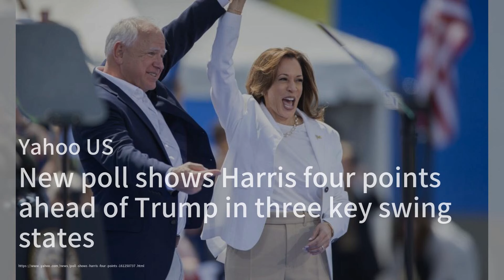沃爾茲“口误”引争议，哈里斯竞选团队澄清；哈里斯领先特朗普四分，摇摆州战况升级；特朗普竞选遇瓶颈，哈里斯改变竞选格局：2024美国总统大选20240811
欢迎来到我们的《2024美国总统大选》节目，我是你们的主持人:吴龙虎。今天我们先来看看明尼苏达州州长蒂姆·沃尔茲的新闻，沃尔茲因在2018年的一段视频中声称自己在战争中服役而被指控“盗用荣誉”，哈里斯竞选团队表示这是“口误”，并澄清了沃尔茲的实际服役经历。接下来，一项新的民调显示，哈里斯在威斯康星州、宾夕法尼亚州和密歇根州领先特朗普四个百分点，这对民主党来说是个好消息，哈里斯和副总统候选人沃尔茲正马不停蹄地在这些关键摇摆州进行竞选活动。最后，我们来关注一下特朗普竞选团队的最新动态，特朗普在面对哈里斯时遇到了前所未有的挑战，近期的失误和与盟友的冲突使他的竞选陷入困境，而哈里斯的积极竞选已经改变了选举的基本格局。请大家继续收看详细内容